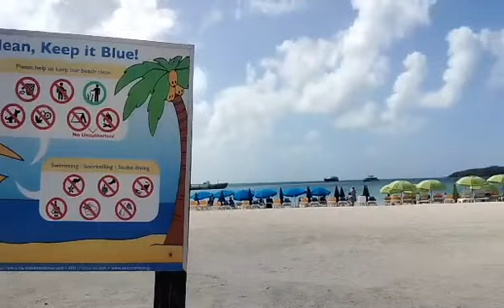St. Maarten Tour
Published
Dec 20 ,2022